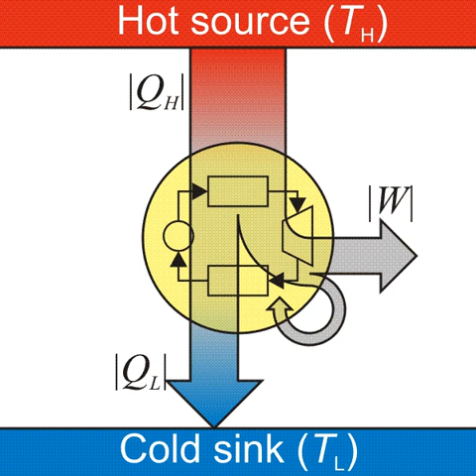Heat engine | Wikipedia audio article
00:01:41 1 Overview
00:03:50 1.1 Power
00:04:30 2 Everyday examples
00:04:55 3 Examples of heat engines
00:05:26 3.1 Earth's heat engine
00:06:08 3.2 Phase-change cycles
00:07:04 3.3 Gas-only cycles
00:07:56 3.4 Liquid only cycle
00:08:14 3.5 Electron cycles
00:08:35 3.6 Magnetic cycles
00:08:47 3.7 Cycles used for refrigeration
00:09:35 3.8 Evaporative heat engines
00:09:54 3.9 Mesoscopic heat engines
00:10:36 4 Efficiency
00:17:08 4.1 Endoreversible heat engines
00:18:38 5 History
00:18:58 6 Heat engine enhancements
00:22:05 7 Heat engine processes
00:22:45 8 See also

- Socrates

SUMMARY
In thermodynamics and engineering, a heat engine is a system that converts heat or thermal energy—and chemical energy—to mechanical energy, which can then be used to do mechanical work. It does this by bringing a working substance from a higher state temperature to a lower state temperature. A heat source generates thermal energy that brings the working substance to the high temperature state. The working substance generates work in the working body of the engine while transferring heat to the colder sink until it reaches a low temperature state. During this process some of the thermal energy is converted into work by exploiting the properties of the working substance. The working substance can be any system with a non-zero heat capacity, but it usually is a gas or liquid. During this process, a lot of heat is lost to the surroundings and so cannot be converted to work.
In general an engine converts energy to mechanical work. Heat engines distinguish themselves from other types of engines by the fact that their efficiency is fundamentally limited by Carnot's theorem. Although this efficiency limitation can be a drawback, an advantage of heat engines is that most forms of energy can be easily converted to heat by processes like exothermic reactions (such as combustion), absorption of light or energetic particles, friction, dissipation and resistance. Since the heat source that supplies thermal energy to the engine can thus be powered by virtually any kind of energy, heat engines are very versatile and have a wide range of applicability.
Heat engines are often confused with the cycles they attempt to implement. Typically, the term "engine" is used for a physical device and "cycle" for the model.